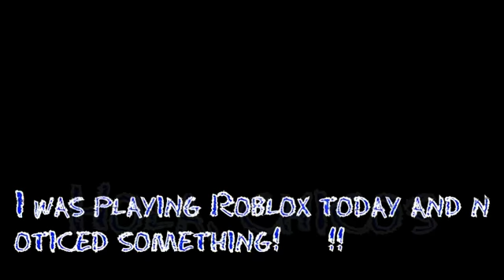Secret Reference in Roblox lOgo!!!!!!!!! (en esponal)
¡No puedo creer que la gente no haya visto la referencia entre nosotros!